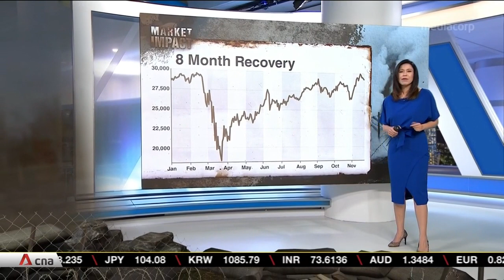Financial markets rise on COVID-19 vaccine hopes after roller coaster ride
For financial markets, the COVID-19 pandemic has been a roller coaster ride. From the downturn caused by lockdowns, to a resurgence triggered by hopes of a vaccine, and stimulus from governments and central banks. Economies are still under siege, but hopes of a vaccine have altered the trajectory of economic forecasts and helped to turn defence into attack for battle-weary investors.